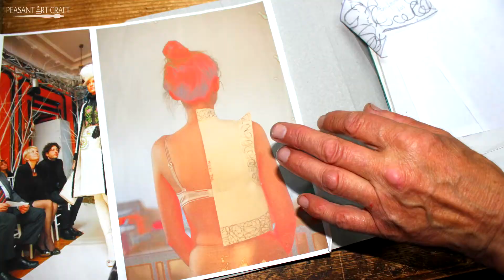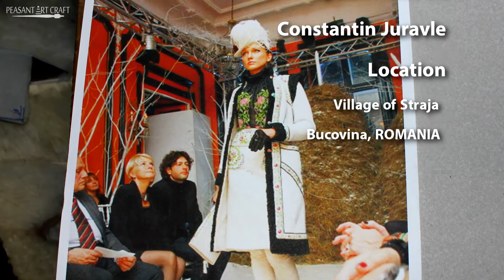Romanian Lambskin Coats Maker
Romanian artisan Constantin Juravle from the village of Straja, Bucovina took the traditional craft of the lambskin coats to Paris Catwalk. He was part of a team of 50 skilled traditional craftsmen who worked for French designer Philippe Guillet.